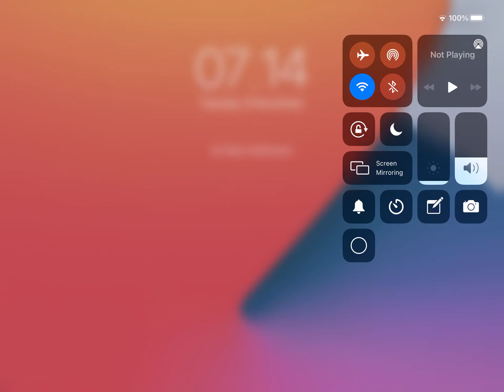Why is The lag like this?